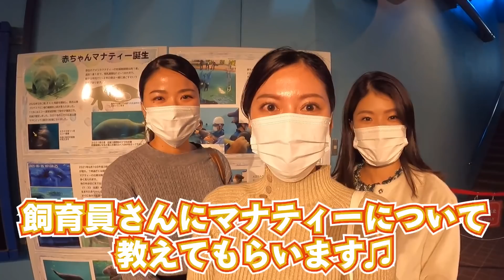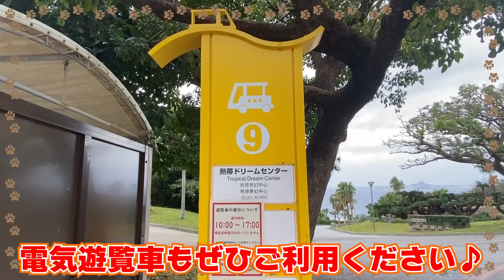沖縄でしか見れない!!沖縄美ら海水族館の赤ちゃんマナティーを見に行って来ました♫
ミス沖縄クリーングリーングレイシャス新里瑞紀です☆”

2021年6月16日に生まれた赤ちゃんマナティーを見に行って来ました♪
お母さんマナティーに甘える姿は、とても愛くるしく癒されました☺️

＊現在、海洋博公園は営業時間を短縮しておりますので、訪れる際は専用サイトでのご確認をお願いいたします。
🔸国営沖縄記念公園 (海洋博公園）沖縄美ら海水族館

沖縄県では、旅行者と県民の皆様の安全・安心を守るためのアクションプランを策定し、感染予防・拡大防止に取り組んでおります。
来県にあたっては、皆様のご理解とご協力の程、何卒宜しくお願い致します。

1981年から県の公式行事等において沖縄観光PRや親善交流を担う「沖縄観光親善使節」として国内外で活動しています。